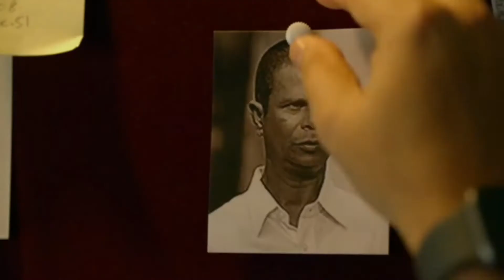top 5 new south movie hindi dubbed movie available on youtube.K G F chapter 2 movie.new south movie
south movie
hindi dubbed movies full movie
new released full hindi dubbed movie
south movies in hindi dubbed
kgf chapter 2 movie,south indian movie
south movies
top 10 love story movie south hindi dubbed,kgf chapter 2

Movie Link:-